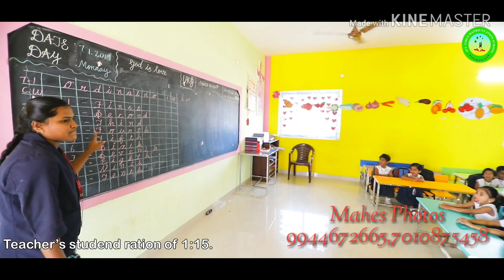AVS GIRLS SCHOOL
AVS Girls school adverisment. To contact mahes photos to take school adds and annual day function then wedding photography and best videos for your memerios.